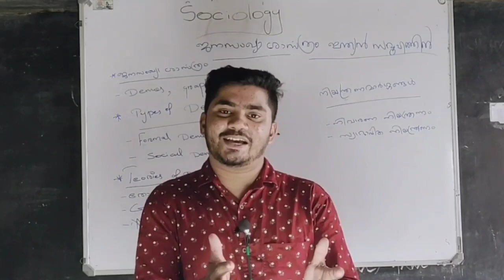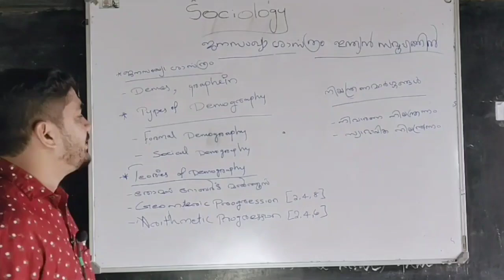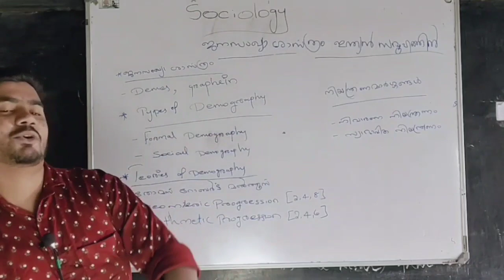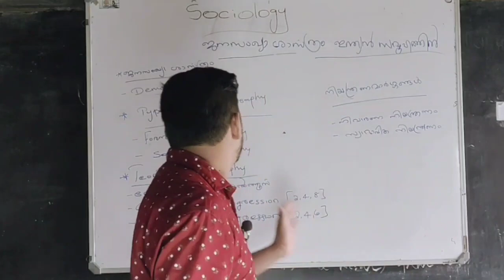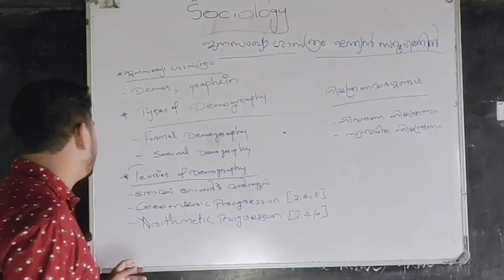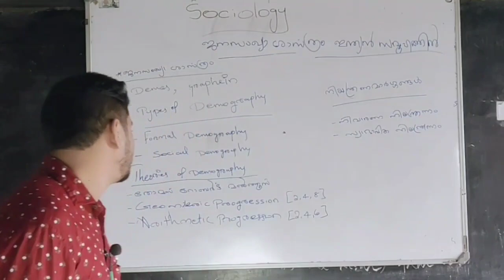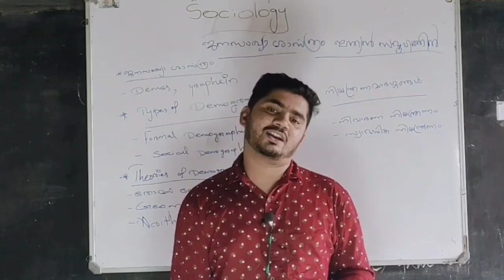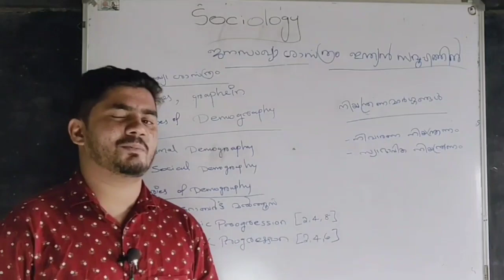Sociology Plus two|Chapter -2| Part-1